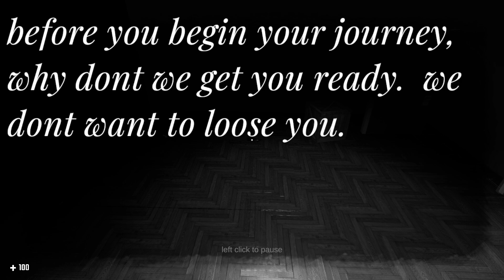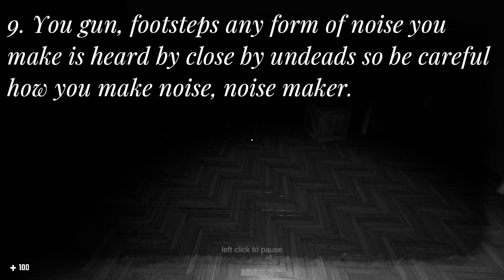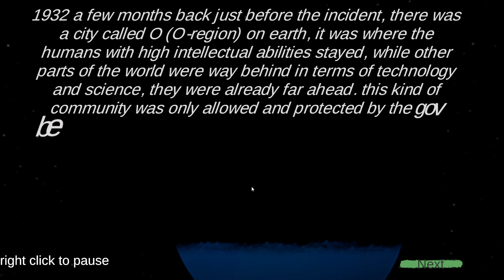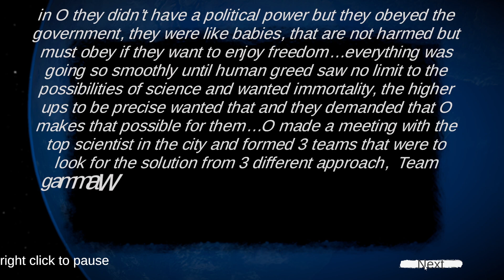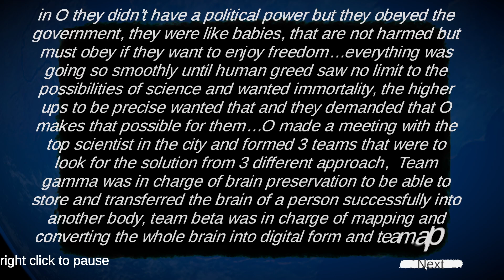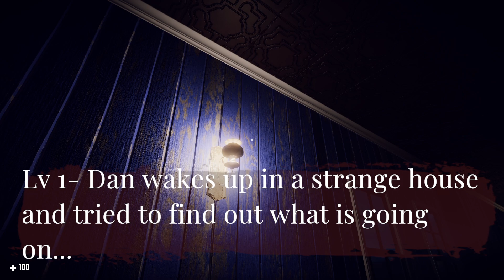It is Just a Story I Ep .1 - Where Are We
A Free to play Post-apocalyptic and survival horror-based game, enriched with jumpscares and story. explore, apply logical thinking, adventure, and find the CURE! dark-atmospheric environment, and scary vibe. Not just about the game but about the story.